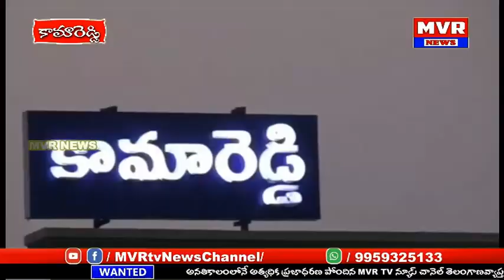కామారెడ్డి జిల్లా రామారెడ్డిలో సీతారామ రాజరాజేశ్వర బ్రహ్మోత్సవలలో భాగంగా ఘనంగా రథోత్సవం